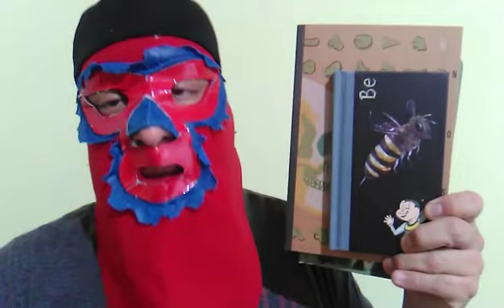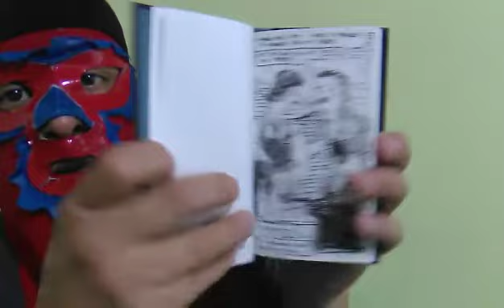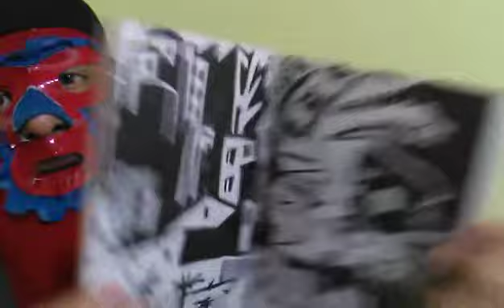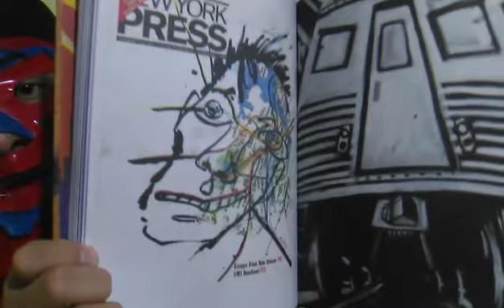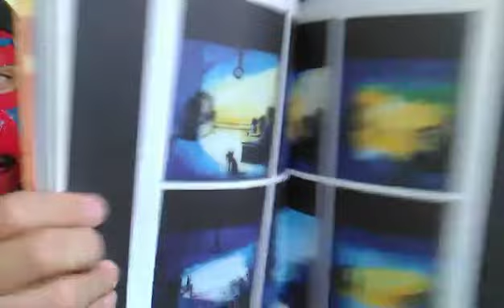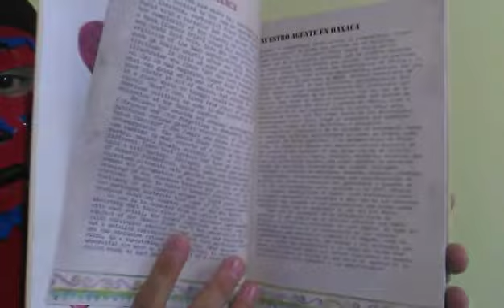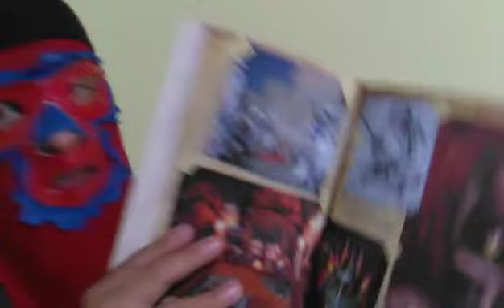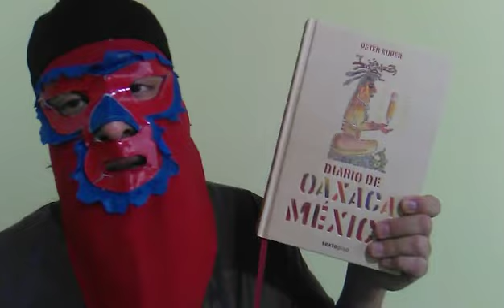Cuadernos de apuntes / Peter Kuper / Art Spiegelman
Dibujar parece fácil, sin embargo muchas veces no sabemos cómo comenzar, revisar los cuadernos de apuntes de artistas consagrados sin duda es un gran inicio y un aporte para los amantes del trazo en viñetas y para el público en general.

Conoce la libertad creativa y comienza a ser libre llenado libretas de apuntes!!

En este episodio especial, chécalo!!!